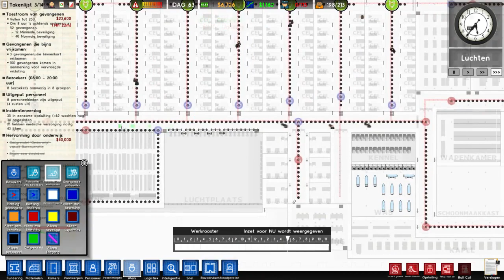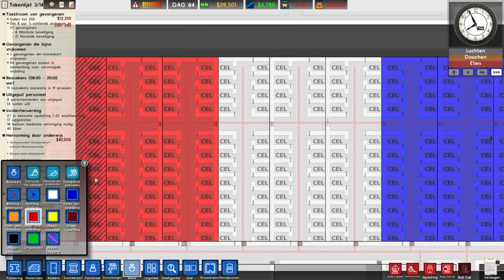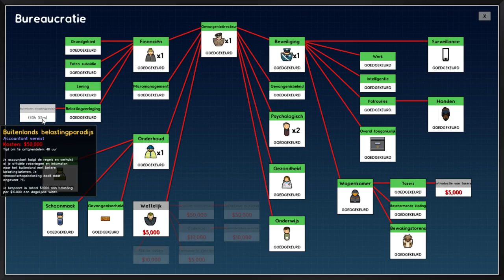Meer geld is nodig! Prison Architect